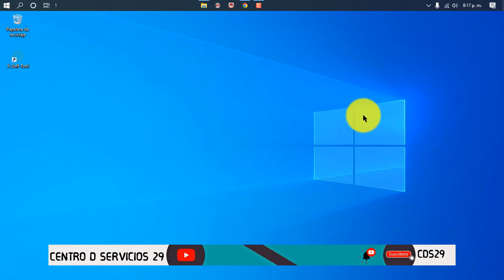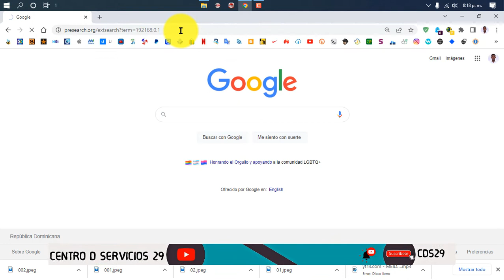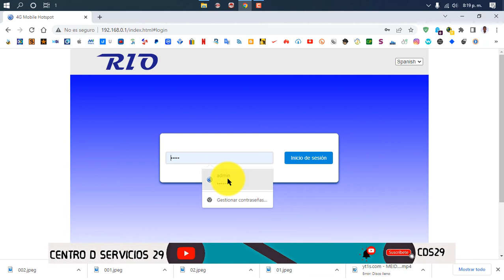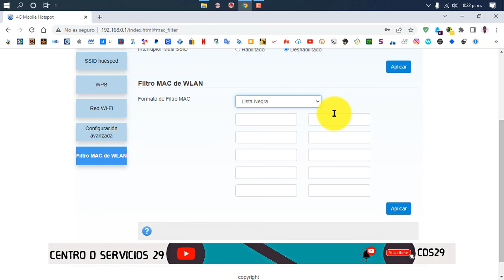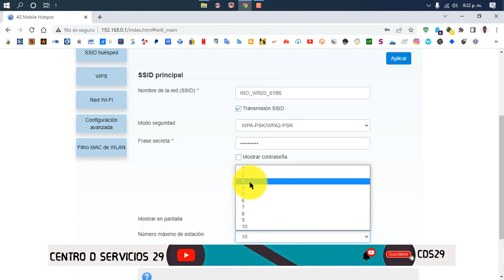✅MODEM: RIOS 4G LTE como CAMBIAR contraseña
▬▬▬▬▬▬▬▬▬▬▬ஜ۩۞۩ஜ▬▬▬▬▬▬▬▬▬▬▬▬▬▬